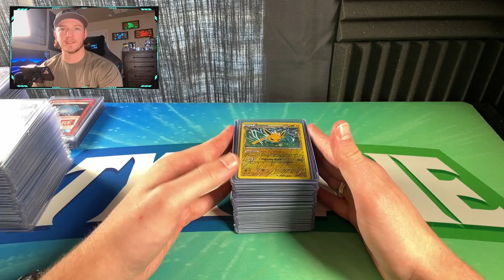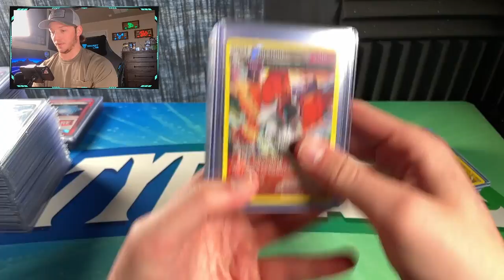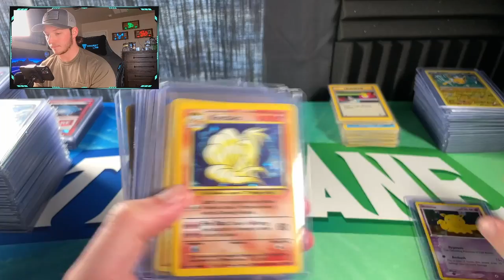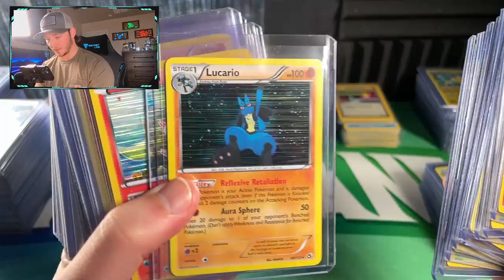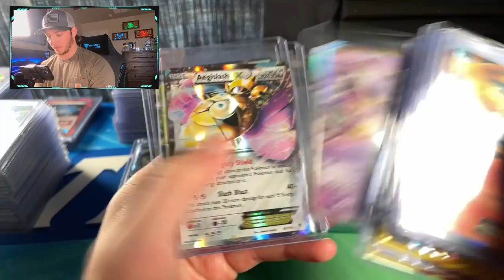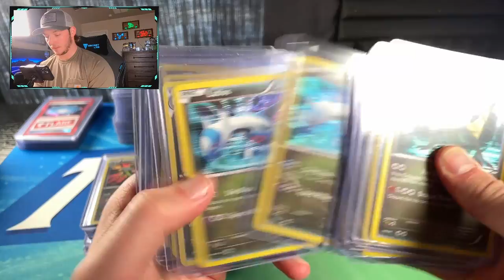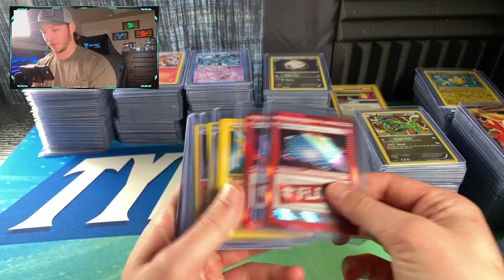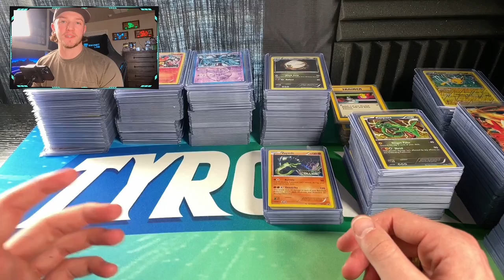I JUST BOUGHT A $1,000 POKEMON CARD COLLECTION!!! 🤯| Large Pokémon Collection Purchase!!!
In this video, I’ll be showing off my new purchase of a $1,000 Pokémon card collection through Facebook! This collection was full of cards from 2013 to 2018 which I think is a very underappreciated time for cards and hope to both keep and sell a mix of these cards! Hope y’all enjoyed this moment in my collecting journey!

What is up everyone! My name is Tyroane and I do collectible card openings mainly being Football, Basketball, and Pokémon. While being a lifetime fan of all three my love for collecting has been brought back to life and wanted to share my journey with others. Feel free to follow the channel for different kinds of content being personal openings, card reviews, mail days, giveaways, collection updates, and more as we grow. Thanks for supporting me and promoting the great things our hobby has to offer!

-Ebay Listings-

➣ SUPPORT OCTILARY
➣ OCTILARY